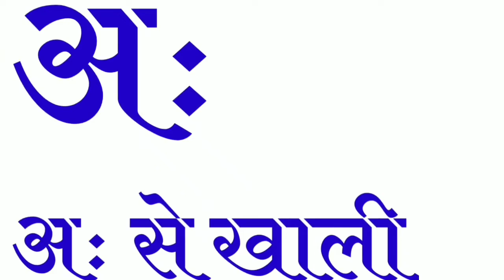Rhyme | Alphabet Songs | Nursery Rhymes | ABC Cartoon Song, ABCD Nursery Rhyme | English Alphabet